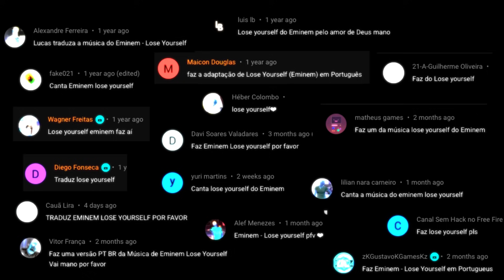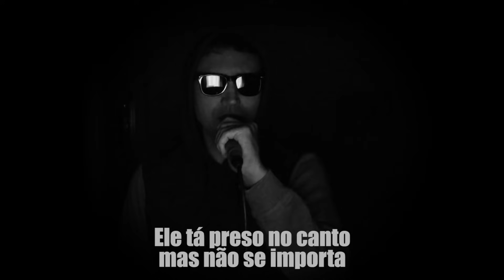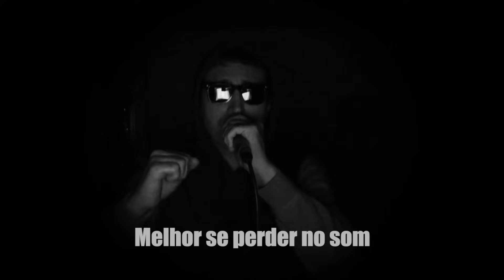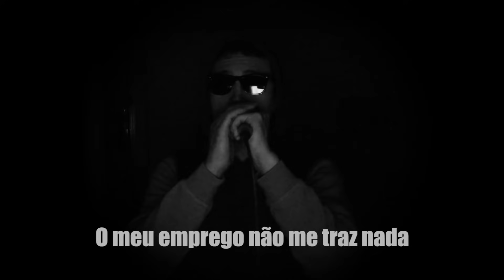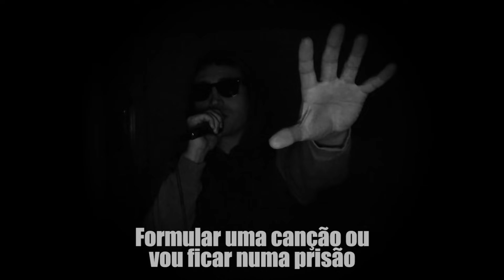Cantando Lose Yourself - Eminem em Português (COVER Lukas Gadelha)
Cover em Português de Lose Yourself - Eminem

Letra:

Olha aqui, se tivesse apenas uma chance
Ou uma oportunidade
De ter tudo o que você sempre quis
Um momento
Você pegaria, ou deixaria escapar?

Minhas mãos suando, tô fraco, pesando
Na blusa vomitando, minha mãe cozinhando
Nervoso mas na superfície calmo e pronto
Pra falar, mas acabo sempre esquecendo
O que escrevi, a galera faz barulho
A boca abriu, palavra não saiu
Ele engasgou, o pessoal cascou
O tempo esgotou, tudo acabou!

Volte pra realidade, aí vai a gravidade
Aí vai engasgar, aí vai bravo estar
Desistir não vai rolar, ele não vai suportar
Ele tá preso no canto, mas não se importa
Ele tá acabadão, tá quebrado, tá no chão
Quando volta para casa é quando ele
Vai repensar, volta a treinar, toda essa história
Aproveite o momento, senão ele vai embora

Melhor se perder no som
Mereceu, o momento é seu não deixe escapar
Sua chance é única, não perca a chance de estourar
Só tem uma chance na vida tem que aproveitar

Sua alma escapando pela fenda aumentando
O mundo é meu vou pegando, me faça rei
Enquanto vamos para uma nova ordem
Vida normal é chata, mas a fama
É tipo a morte, apenas fica mais dura
Mano fica mais quente, se explode tudo acaba
Putas ficam em cima, show pra caralho
O mundo eu viajo, mas solitário
Sabe de casa se afastou
Não sou pai pois não vou para casa
E minha filha não sabe quem sou
Mas segure pois vou dizer tudo
As putas não me querem mais sou passado
Passaram para o próximo rico
Que falou que sabia, vendeu nada
E assim a novela que segue é contada
É mais velho que o mundo
A batida vai da da dum

Sem zoeira, vou mudar o seu conceito de raiva
Destruir esse telhado como cão enjaulado
No começo brincadeira mas agora tá mudado
Fui cuspido pra sair do palco e também vaiado
Continuei a minha rima para a próxima canção
Espero que alguém pague por essa noção
Toda minha dor tá amplificada
O meu emprego não me traz nada
Não consigo dar, uma vida pra
Minha família porque
Esses cupons não compram as fraldas
Isso aqui não é filme, essa é minha vida
Os tempos tão difíceis e tá piorando
Tô tentando alimentar meu sonho equilibrando
Preso entre ser um pai e um ícone do rap
Drama de uma mãe, que grita com ela eu não consigo
Ficar no lugar, entediado fica
Eu me sinto uma lesma, preciso então
Formular uma canção ou vou ficar numa prisão
Sucesso aqui é minha única opção
Mamãe, te amo, mas tenho que partir
Eu não posso envelhecer no lugar em que cresci
Então aqui vou eu, que eu tenha sorte sim
Talvez seja a única chance pra mim